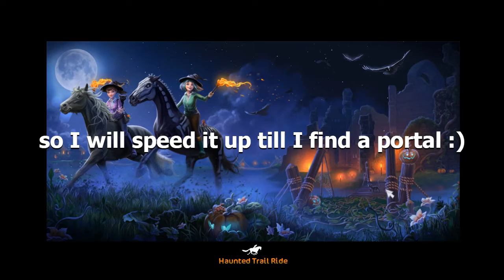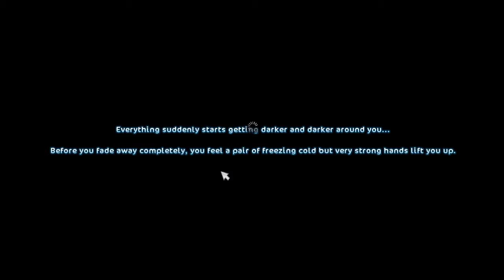star stable update // what is going on in the tower?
hi everyone! in this video I will be doing the update! so yeah, I hope you enjoy! :)